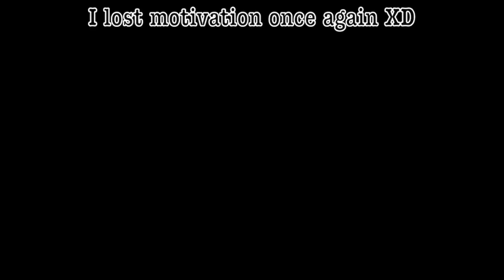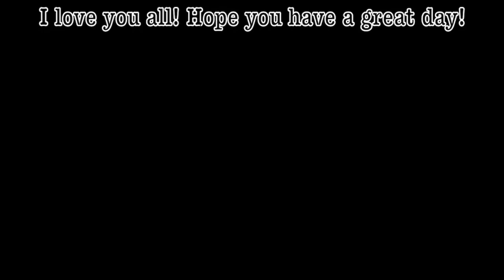Radio Meme || Afton Family & Emily Family (REMAKE) ⚠️ FLASHING LIGHTS ⚠️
I hope you like my art and animations ❤️🥺

Im Devi! I love Fries and Lemonades 😩💕

I’m a FNAF fan now! ❤️❤️

Im a ✨simp✨😂🤚🏻

Messenger:kaye B. Ramos
Minecraft:DeviSullivian25(barely plays)
Roblox:DevsTheDevil

So you can see my drawings and chat with me! 😀